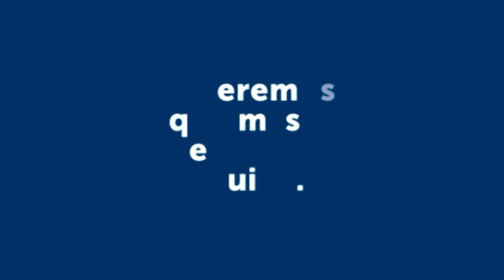EL COMPLEJO ESCENARIO QUE DEJÓ LA NIEVE PARA LAS CALLES Y LOS SERVICIOS PÚBLICOS